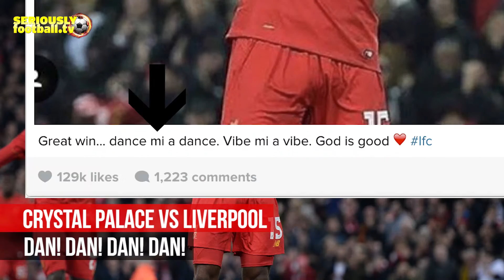Crystal Palace vs Liverpool - Premier League match preview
A look at the Premier League clash between Crystal Palace and Liverpool on Saturday 29th October